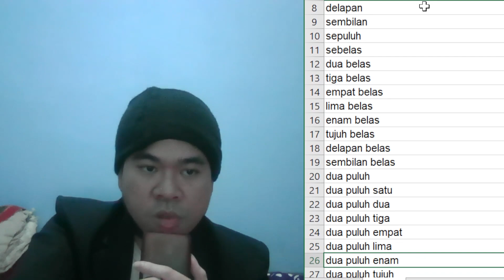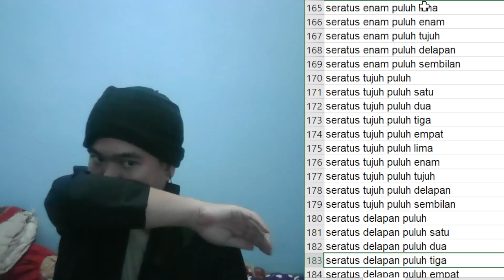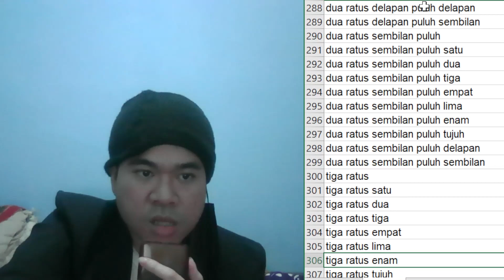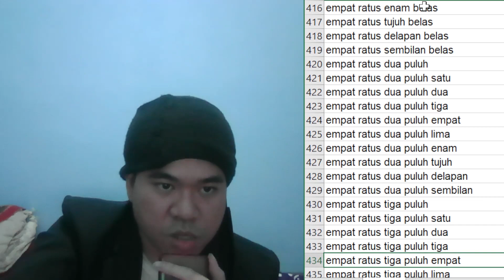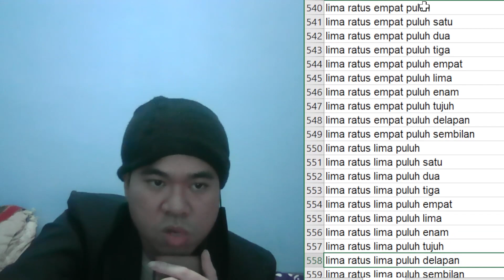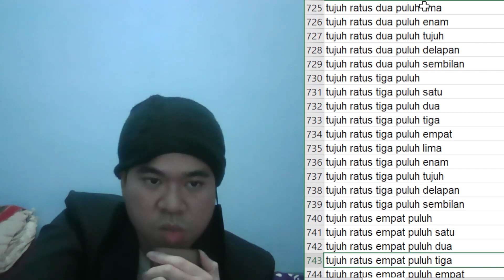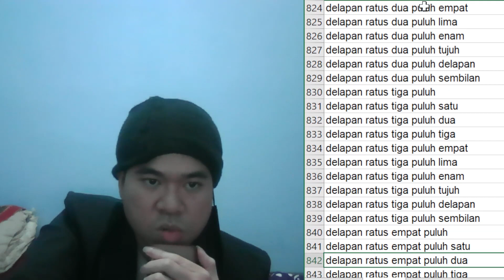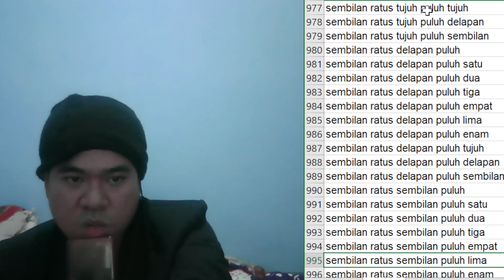ASMR BERHITUNG DARI 1 SAMPAI 1000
Aku berhitung 1 sampai 1000

Terima Kasih